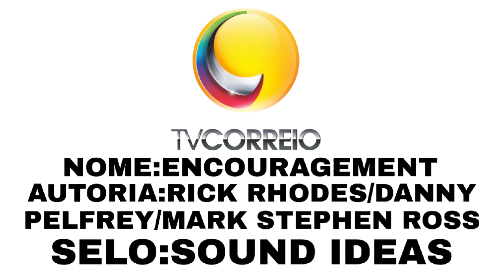Trilha Sonora De Vinheta Interprogramas Da TV Correio/Record PB (2005/2012)